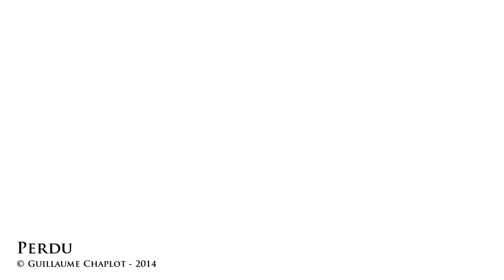Perdu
Les 7 vidéos de cette exposition racontent une journée fictive dans une forêt. Cette journée explore les différents ressentis que l'on peut avoir en se promenant, en déambulant, en se perdant en forêt. J'utilise le ralenti vidéos comme un outil qui me permet d'explorer le temps, le mouvement et l'espace. La forêt est ici une matière à faire des images. La forêt disparaît telle qu'elle est pour réapparaître transformée et offrir ainsi une autre réalité.
Pour rendre la réalité fictive de ces expériences de déréalisation de la foret, les musiques de Frank Perret accompagnent les films avec justesse et pertinence. Notre rencontre est née le jour du vernissage de la première partie de l'exposition qui a eu lieu à Sète à la galerie Open Space du 24 mai au 15 juin 2014.